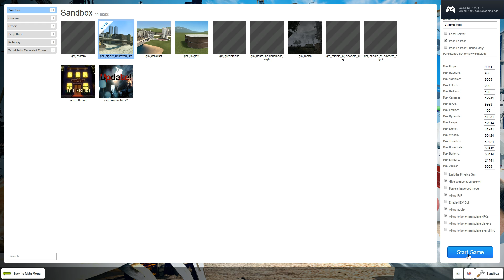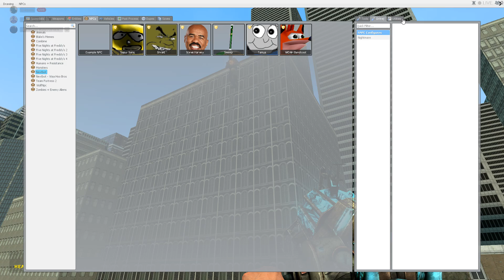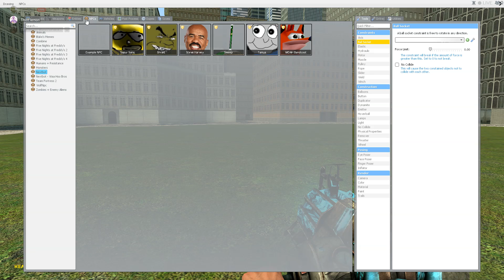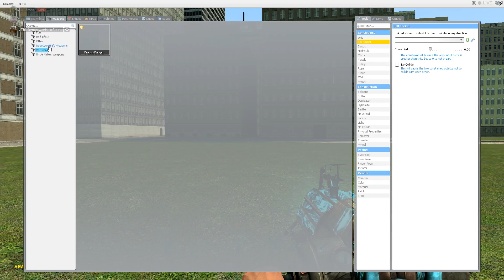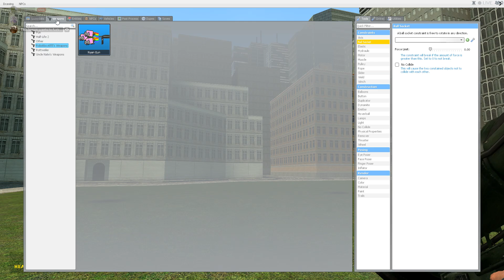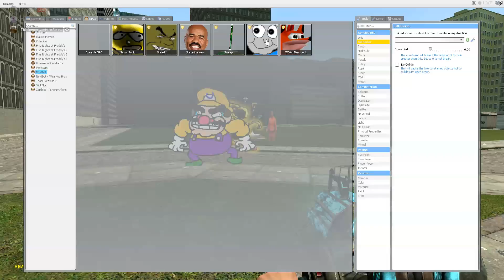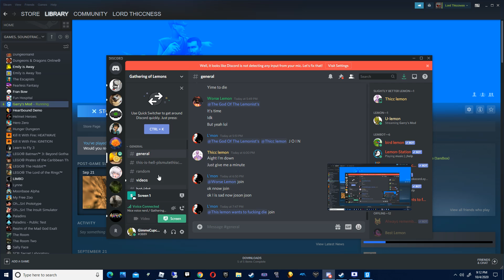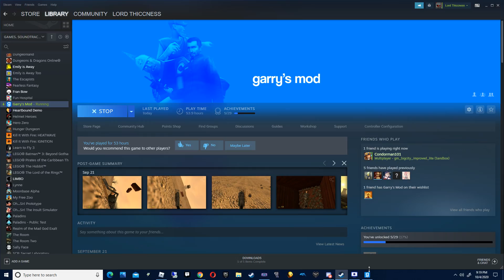Garys Mod Madness With Connro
i hope you enjoyed and if so sub

this is by far my funniest video